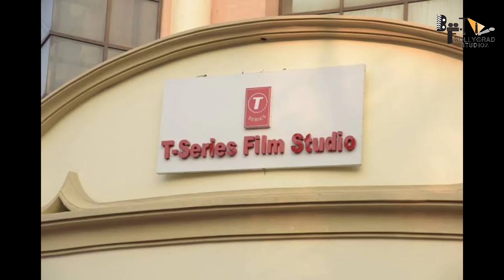MOGUL | 41Unbelievable Facts | Aamir Khan | About Gulshan Grover | Mouni Roy | Subhash Kapoo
Here are some most interesting and amazing facts about mogul movie starring Amir Khan and Mouni Roy

Recent News- Aamir Khan Spoke About His Equation With Shah Rukh Khan: “I Don’t Think He Has Space In Life For Me”

00:00- Intro
00:18- Kis company ne sabse pehle 1 crore subscribers banaye the ?
00:27- Music Industry mai kise bharpoor laabh hua tha ?

mogul  based on the life of Gulshan Kumar, the founder of the T-series music label and also a Bollywood movie producer.
The film features Aamir Khan playing the lead role and Gulshan Grover taking up the role of Dawood Ibrahim. It is directed by Subhash Kapoor.

Just before the start of this pandemic, Aamir Khan announced that he would be collaborating with Bhushan Kumar on the Gulshan Kumar biopic, Mogul. However, there has not been an update on the status of this much awaited biopic for a while now. In an exclusive conversation with Pinkvilla, Bhushan Kumar confirmed that Mogul is very much in the pipeline.

“Mogul is happening, but it will be a little later now because Aamir sir’s film (Laal Singh Chaddha) has been delayed a bit. People keep asking me about Mogul, but I am in no hurry to make that film. It’s not a project for me, it’s a dream. I can make it this year, next year or even three years later. There is no (time) limit to it. I promise, it will be made at the correct time. We are yet to decide on the shooting timelines,” says Bhushan Kumar.

The filmmaker is gearing up for the release of Nagraj Manjule directed Jhund, featuring Amitabh Bachchan in lead. The movie is set against the backdrop of street soccer. The film has been censored with an approved runtime of 2 hour 53 minutes, which is similar to Manjule’s previous blockbuster, Sairat. It’s release on March 4 will be followed by multiple other films. “The response to Gangubai has given us some confidence. We have Jhund up for release on March 4, which will be followed by Radhe Shyam, Anek, Ek Villain, Thank God and Shehzada. There are some other films lined up too, but we are yet to decide on the release date,”.

ANCHOR - RIYA.
YUploaded by Amna